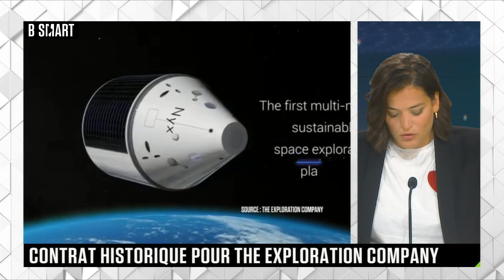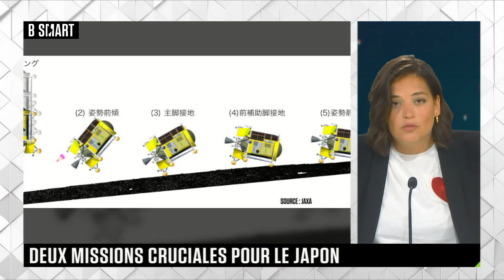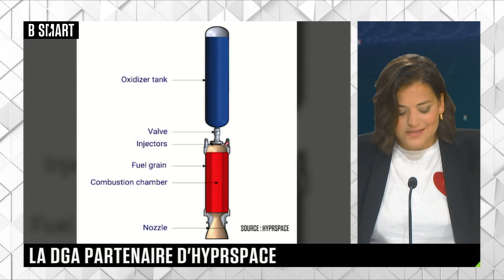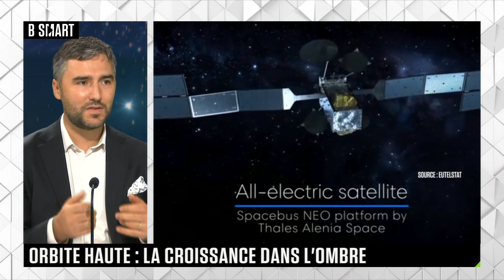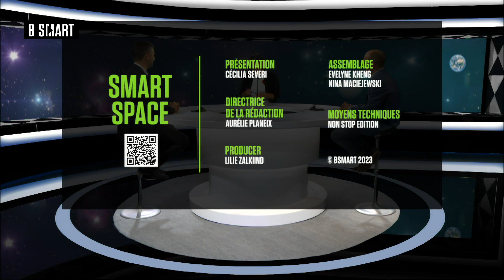SMART SPACE - Emission du vendredi 15 septembre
Vendredi 15 septembre 2023, SMART SPACE reçoit Maxime Puteaux (Spécialiste des lanceurs, Euroconsult) et Nicolas Capet (PDG, anywaves)